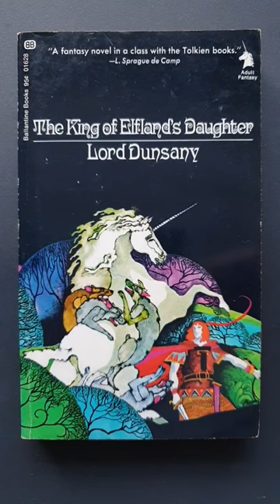Cover Creature: 📖 The King of Elfland's Daughter, Lord Dunsany 🎨 Bob Pepper